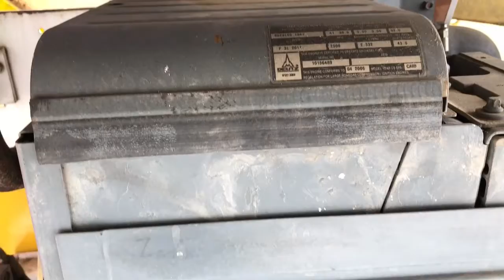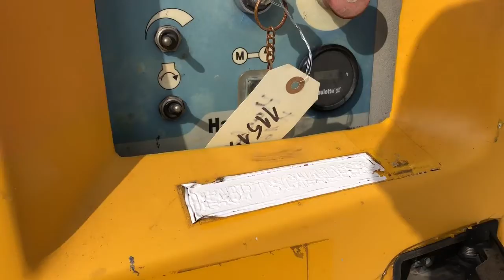Used 2006 - Haulotte H 16 TPX for sale in Auction | Used Telescopic Boom Lift | equippo.com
FOR SALE IN MARCH 31 ONLINE AUCTION.

Video of a 2006 - Haulotte H 16 TPX | Telescopic Boom Lift for sale in Auction.